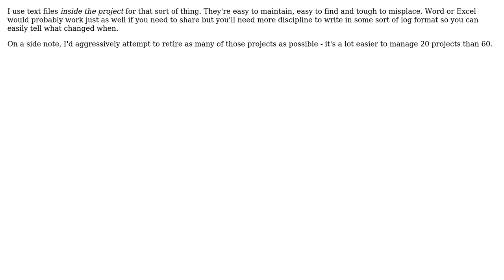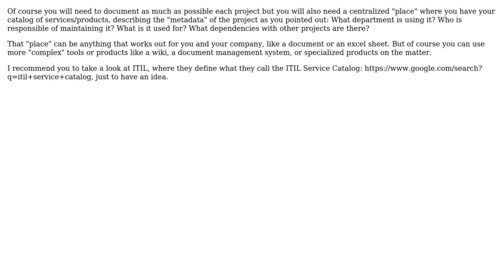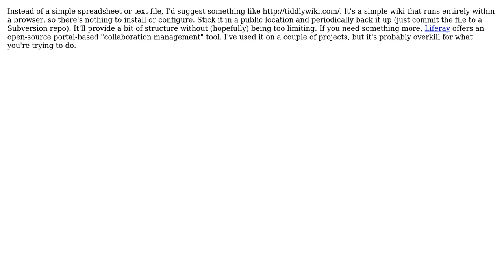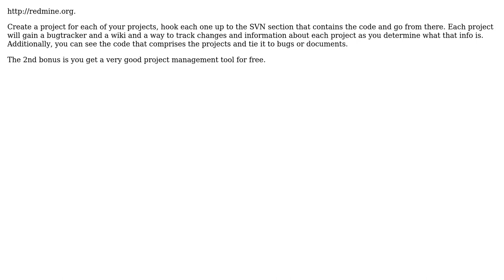What can I use to keep track of the status of 60 programs, some of which are obsolete?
Software Engineering: What can I use to keep track of the status of 60 programs, some of which are obsolete?

With thanks & praise to God, and with thanks to the many people who have made this project possible! | Content (except music & images) licensed under CC BY-SA | Music | Images & others | With thanks to user Wyatt Barnett user TMN user Onno user Montag451 user Jonathan Rich user gnat user gbjbaanb user Frank C. user Doc Brown user Dan Pichelman user Brandon user adosaiguas and the Stack Exchange Network Trademarks are property of their respective owners. You are responsible for your own actions.